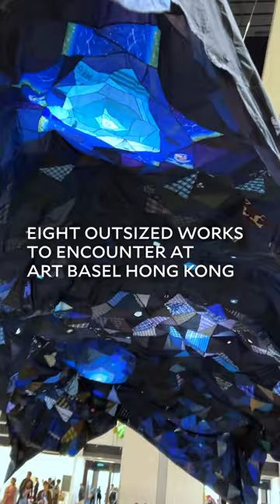8 Outsized Artworks to Encounter at Art Basel Hong Kong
Some works are just too big for a booth.

Check out 8 of the biggest works at Art Basel Hong Kong this year—featured in the Encounters section.